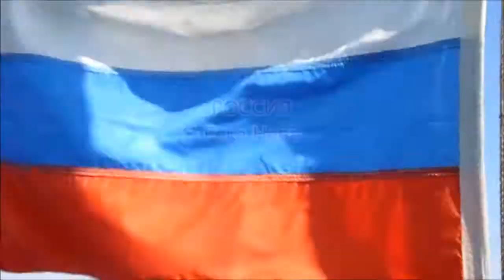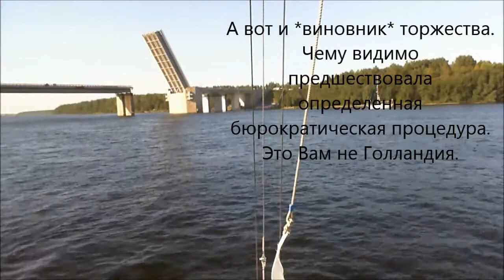Разводка Ладожского моста